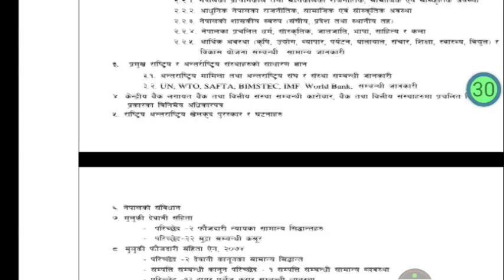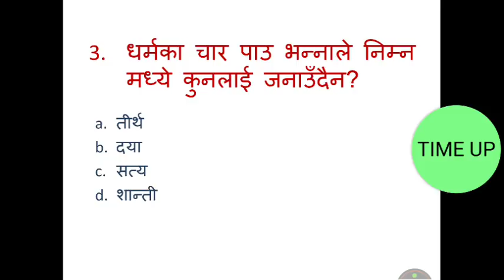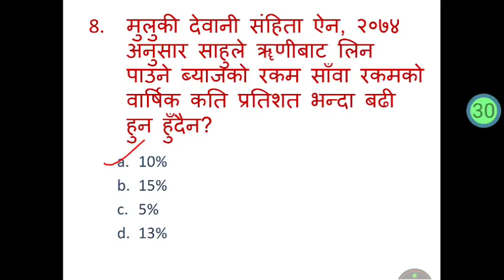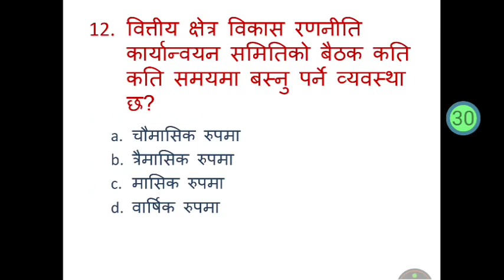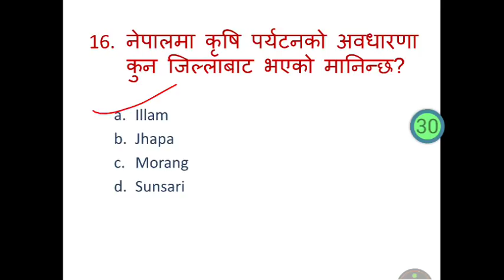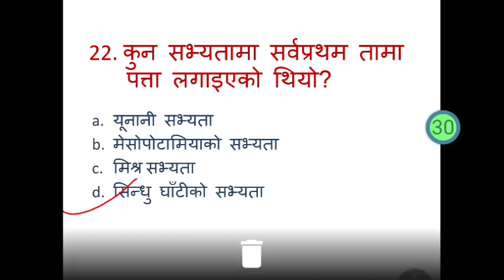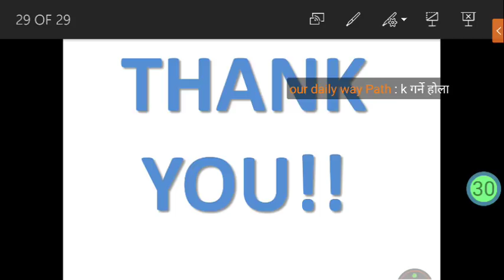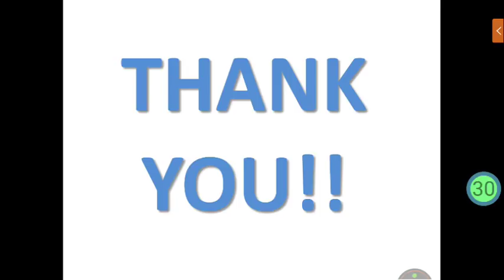Live exam NRB GK सामान्य ज्ञान by Shraddha Shrestha